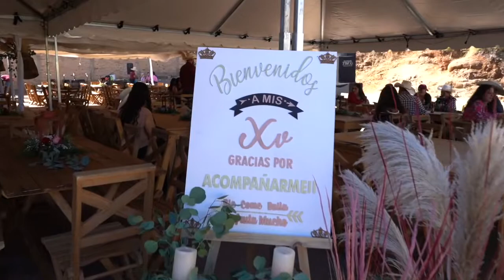ASHLEY HIGHLIGHTS XV AÑOS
¡Un día para nunca olvidar! Felicidades Ashley por tus XV Años, mi equipo y yo estamos muy felices de participar en tu maravilloso evento, tu sonrisa cautivo a todos los familiares y amigos que fueron testigos de tu alegría, y entre lágrimas de felicidad con tu Papá fue un momento que todos llevaremos en el corazón, ¡Muchas Felicidades!